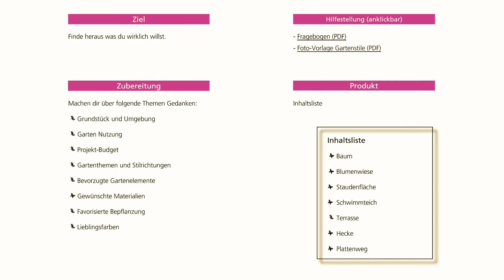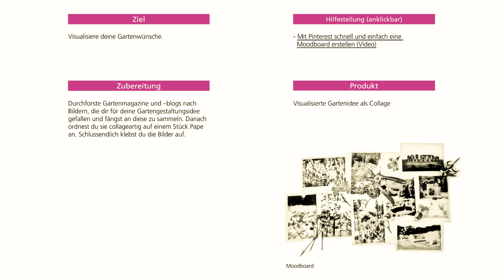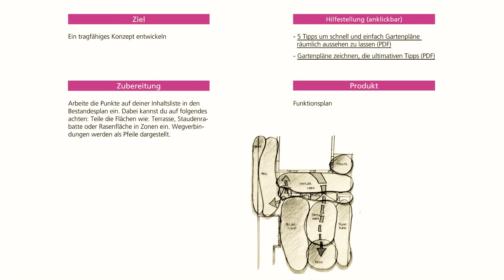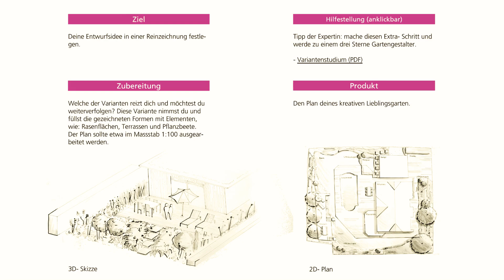Gartenplanung in 5 Schritten, so kriegst du einen schönen Garten.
Lust mit mir zusammen zu arbeiten?

In diesem Video zeige ich dir wie du deinen Garten in 5 Schritten planen kannst.

Gerne möchte ich dir nachfolgend meine Planungsschritte verraten:

● 1. Bedarfsermittlung: Finde heraus was du wirklich willst.
● 2. Bestandesaufnahme: Erschaffe dir Grundlagen.
● 3. Moodboard: Visualisiere dir deine Gartenwünsche.
● 4. Funktionsplan: Ein tragfähiges Konzept erstellen.
● 5. Lieblingsgarten Planzeichnung: Deine Entwurfsidee in einer Reinzeichnung festlegen

Denn ich auf meinem Kanal gebe ich dir wertvolle Gartengestaltungs-Tipps*

Zur Person:
Ich bin Iris Winkenbach vom Blog --- Ich bin Landschaftsarchitektin, Pflanzenverwenderin und Gartengestalterin. - Ich habe vor sechs Jahren meinen Bachelor in Landschaftsarchitektur erfolgreich abgeschlossen. - Danach habe ich vier Jahre in Zürich in der Projektleitung gearbeitet. - Letzen Sommer arbeitete ich zwei Monate im Sussex Prairie Garden in England. - Aktuell mache ich Teilzeit meinen Master und arbeite Freiberuflich als Landschaftsarchitektin. --- Ich möchte dich für die Themen Landschaftsarchitektur, Pflanzenverwendung und Gartengestaltung begeistern.

Lebe deine Gartenträume! Deine Iris Winkenbach vom Blog irislandschaften.ch